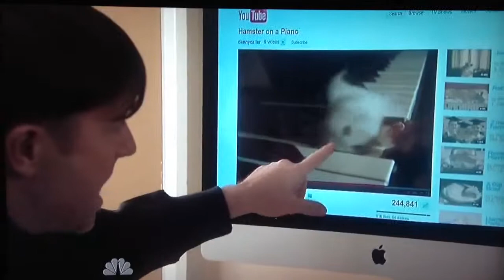Goofy Funny Stuff